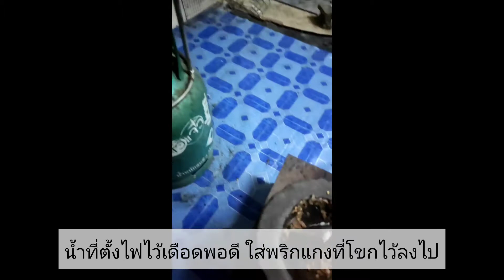พักเรื่องบอลมาทำกับข้าวกันดีกว่า